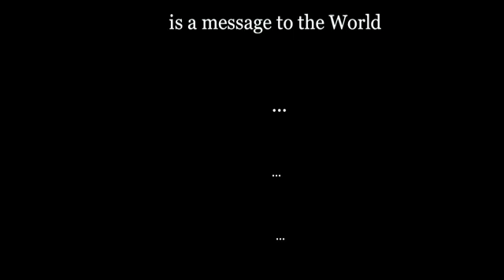Improvisation Followed by _Sarabande.flv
Composed by Moira Lo Bianco

Tareq Rantissi perc ; Ali Amr qanun/vocals ; Naseem Al Atrash cello; Andre Dow bass ; Moira Lo Bianco piano; Layth sidiq Violin